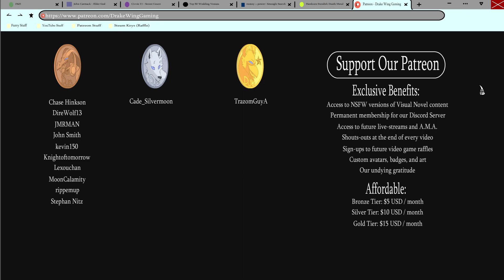The Plot Thickens- Rain Check #6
A new face enters the fray, and it looks like Theo might be getting blackmailed in a new episode of Rain Check!